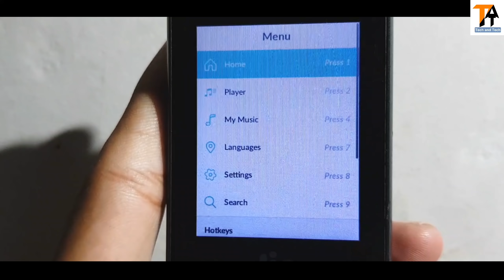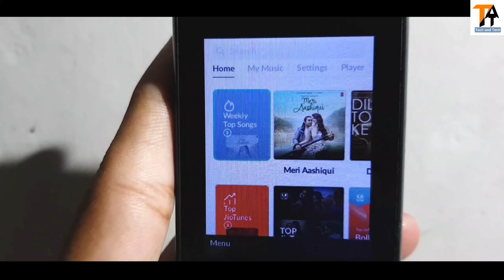🔥JIO PHONE ME JIOSAAVAN NEW UPDATE DOWNLOAD OPTION ?🔥